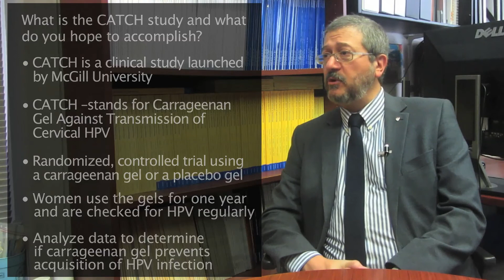HPV Prevention Research with Dr. Eduardo Franco, McGill University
Dr. Eduardo Franco is one of the leading experts in HPV transmission.  Dr. Franco is the Chair of the Department of Oncology at McGill University.  In this rare and insightful video, Dr. Franco explains why HPV is such a health concern on a worldwide basis.  He explains that HPV is one of the leading causal agents of cancer, at the same level of concern from a public health perspective as smoking.  Dr. Franco provides an explanation of a new study being conducted at McGill University called CATCH (Carrageen-gel Against the Transmission of Cervical HPV).  CATCH is testing if Divine 9® personal lubricant, made with CarraShield®   can block the transmission of cancer-causing HPV in women.  Over 450 women will be involved in the study.